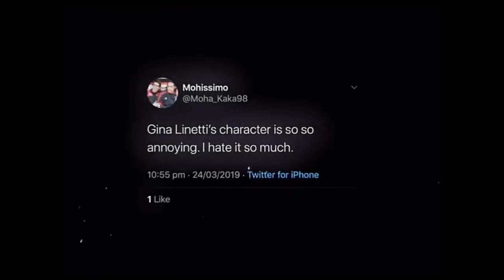Badass edits that pull supremacy